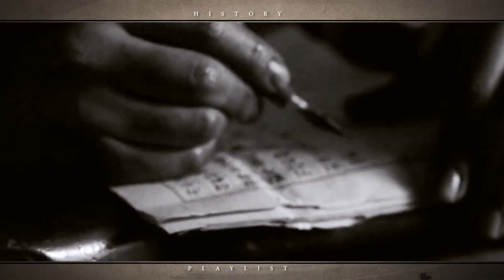[히스토리 플레이리스트_예고] 노래 추천, 드루와! 독일 다니엘, 역사 심용환, 보컬 윤수현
비정상회담 독일 대표 다니엘 린데만(방송인)과 트로트 가수 윤수현,
역사강사 심용환이 함께 만났다!

우리 역사 속 가장 뜨거웠던 순간들,
독립운동, 평화를 지키기 위한 전쟁, 민주주의의 역사 속에서
대한민국을 만든 노래들은 무엇이 있을까요?

히스토리 플레이리스트에서 확인하세요 ♪♩

본 영상은 22일(월) 국가보훈처 유튜브, 나라사랑배움터에서